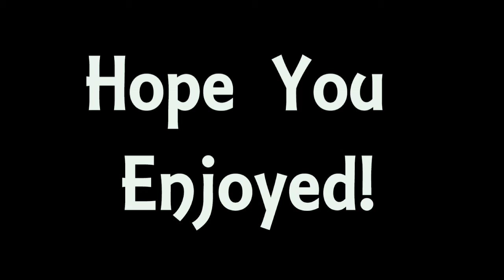Evolve: Mulitplayer Gameplay Part 22, Wraith Pancakes!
Every view is appreciated! And drop some comments below ! I would love the chance to interact and get feedback from the viewers :)